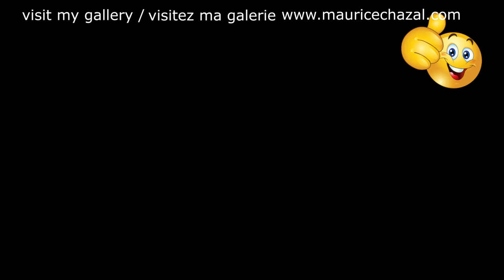PEINTURE ABSTRAITE MAURICE CHAZAL ACRYLIQUE BROSSES & COUTEAUX DEMO – ART FARMER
Art Farmer

Arthur Stewart “Art” Farmer (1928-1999) est un trompettiste de jazz américain. Il a aussi joué du bugle et de la "flumpet" (un instrument hybride entre la trompette et le bugle fabriqué pour lui par David Monette.
Art Farmer, dont le frère jumeau Addison Farmer (en), mort en 1963, était un bassiste renommé, a grandi à Phoenix en Arizona et a d'abord appris le violon et le piano. À 15 ans, il a commencé à jouer de la trompette dans un orchestre de bal. Farmer partit ensuite avec son frère à Los Angeles, découvrit alors le jazz et joua avec Benny Carter, Gerald Wilson et Dexter Gordon.
En 1953 il déménage à New York et joue dans l'orchestre de Lionel Hampton mais aussi avec Clifford Brown, Lester Young, Quincy Jones et Gigi Gryce puis plus tard avec Coleman Hawkins, Thelonius Monk, Charles Mingus, Art Blakey, Hank Mobley, Sonny Clark, Clifford Jordan et enfin dans le Quartet de Gerry Mulligan. Il explore alors des voies expérimentales avec Teddy Charles, Teo Macero et George Russell. Dans les années 1960, il acquiert une renommée légendaire avec "The Jazztet", combo formé avec le saxophoniste Benny Golson et le tromboniste Curtis Fuller.
En 1982, il reforme de nouveau "The Jazztet" avec ses anciens complices, gravant pour l'occasion 4 disques sous le nom du groupe.
Art Farmer fait des tournées pendant plusieurs années dans toute l'Europe et s'installe finalement en Autriche en 1994. Il y joue avec l'orchestre de la radio autrichienne ("Österreichisches Rundfunkorchester"). Parallèlement au jazz, il intervient aussi comme trompettiste de musique classique, par exemple comme soliste dans les Concertos brandebourgeois ou le concerto no 1 pour trompette de Joseph Haydn.
Parmi ses partenaires on peut citer Gerry Mulligan,Slide Hampton, Ron Carter, Jerome Richardson, Wynton Marsalis, Geoff Keezer (en), Jim Hall et Lewis Nash.
Farmer a beaucoup enregistré sous son nom vers la fin de sa carrière.

Lien vers la construction en vidéo sur Youtube 🎥 m'appelle Maurice Chazal je suis artiste peintre je vis dans le sud de la France !
Aujourd'hui voici e vous présente ART FARMER une toile de 50X50cm réalisée avec des couteaux et des brosses.